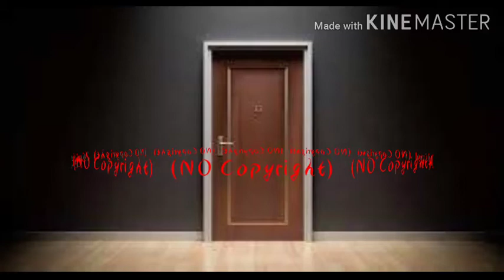Behind_Closed_Doors_-_Otis_McDonald_(No_Copyright_Music)(256k)